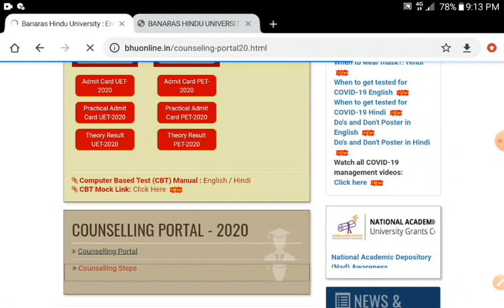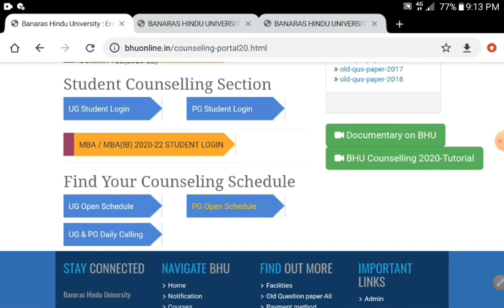BHU PG Call Letter आ गया || PG Counseling Schedule 2020 || How to Download || By Aditya